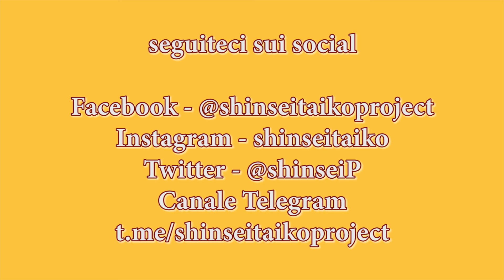Spettacolo al Teatro Romano di Falerone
In questo luogo così suggestivo, dove per più di duemila anni sono state raccontate storie, è stato un piacere, ma soprattutto, un onore poter rappresentare la nostra 'storia'.
Grazie a tutti coloro che hanno condiviso questa serata con noi.
Siete la nostra forza.